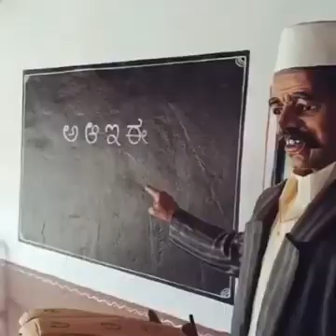Indian culture and tradition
People & Lifestyle
Values & Beliefs

India is a diverse country, a fact that is visibly prominent in its people, culture and climate. From the eternal snows of the Himalayas to the cultivated peninsula of far South, from the deserts of the West to the humid deltas of the East, from the dry heat and cold of the Central Plateau to the cool forest foothills, Indian lifestyles clearly glorify the geography.

The food, clothing and habits of an Indian differ in accordance to the place of origin.

Google Play: Free Application | Top Trending
Hope you are well.
1) All In One video Downloader / WhatsApp Status Saver
2) Send Direct Message without saving number
3) Recover deleted message
Don’t forgot to give review in PlayStore and share in your group
File Manager Lite - Local and Cloud File Explorer
√ You can transfer data from laptop to mobile without connection mobile with laptop
√ Easy access to local files
√ FTP Server
√ Add External Storage
√ File compression
√ Show Hidden Files
Music Player - Audio Player - MP3 Player
Free Voice to Text: Voice Note & Voice Typing
Pro GFX & Optimizer Tool for Game Launcher
Riddle Me - Who am I? Brain Teaser & Riddles Game
Make Me Stylish Photo Editor for Man and Woman
Atulya Crop Guard
તમામ વિદ્યાર્થીઓ માટે ઉપયોગી મોબાઈલ એપ્લિકેશન
Riddle Me - Who am I? Riddle Quiz Game